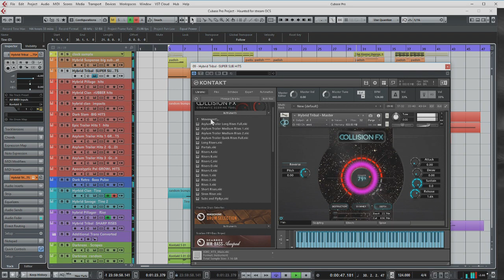Hunted -Demo for Sound Yeti - (Gilde Flores Music)